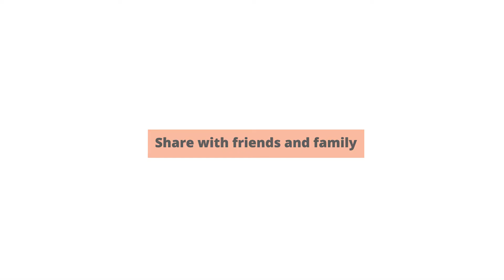Guide: How to make yerba mate in a french press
In this guide, we show you, step-by-step, how to make yerba mate in a french press. This method is super easy and the results is a 100% filtered and delicious mate.

Matetea yerba mate is pure leaf, organic and unsmoked mate of the finest quality.